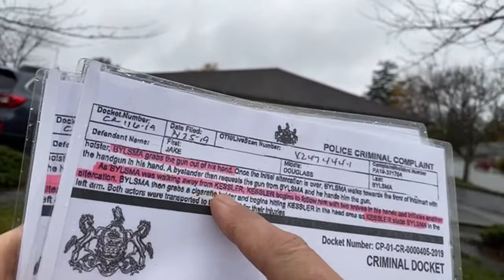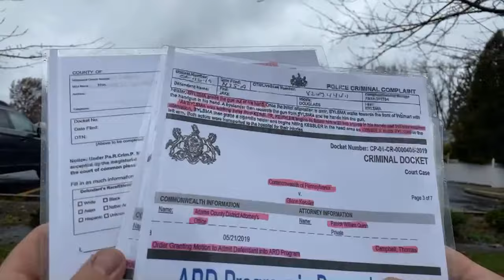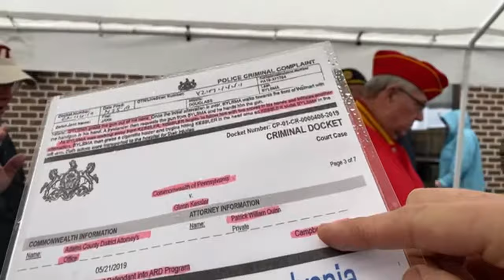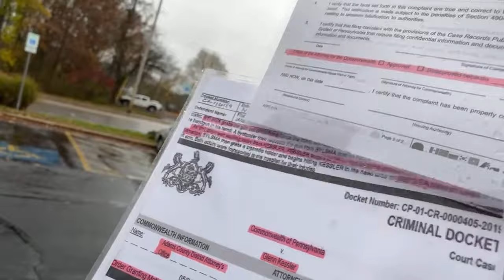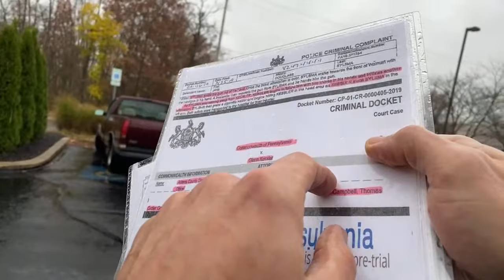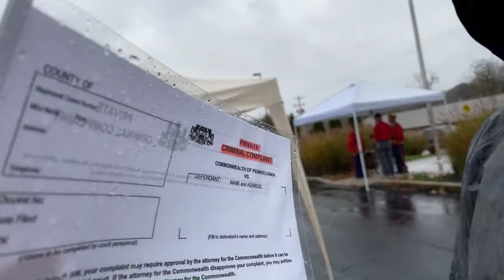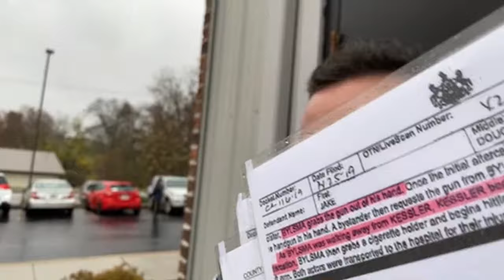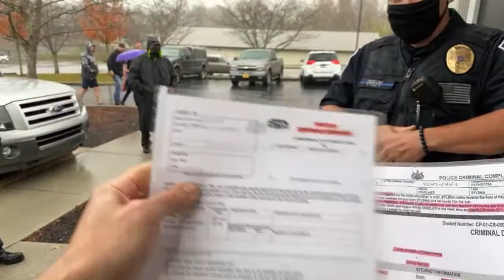VeteransDay | Veteran Ejected at Veterans Day Event for Exposing State-wide Scandal LIVE!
This out of town veteran gets ejected from a Veterans Day Event for asking for help- from the establishment that hid my stabbing by a local crony.  0:00 The Video starts off with me informing the viewer of my situation and displaying the "cheat sheet" visual aid I made displaying the law breaking and my attempted murder.

At this event I catch:

05:42 Adams County VA Rep Stan Clark- Refusing to engage me because I "secretly" video taped him cursing me out and stalling my case on purpose- It sounds bizarre- but it's because he was hired by his goon/good buddy, 07:36 County Commissioner Randy Phiel, criminally complicit in covering up my stabbing. He is IN CHARGE of the common courts, and I have evidence informing them of the impending illegal sentence BEFORE the judgement went through... on our election day. Here he is setting up a targeted stop on Gettysburg's Battlefield by the Chief Ranger, as Phiel is a retired one. VA Rep Stan Clark can lean back in his work chair at the commissioner's office and say, 'Hey Randy? Why did you let one of my vets get stabbed? Why did you let his assailant go on an illegal sentence, wiping it from his record? Do you know the guy is still armed, and regularly bumps into our vet?"

08:57 Sheriff James Muller - Viet Nam Vet and "defender of the constitution" Every law enforcement officer in the County received a detailed email of my situation None of them responded, unless it was to harass me Sheriff Muller refuses to charge for crimes in his jurisdiction.

18:02 State Representative Dan Moul- "Upset" that I "secretly" video recorded him before saying he would ask the District Attorney about passing an illegal sentence- Since then I've had to bump into the guy twice- still armed with the .38 I disarmed him of.

21:25 Gettysburg Police SGT Harald Pruy,  refusing to charge crimes in his jurisdiction.  Even State representative Torren Ecker makes a less than joyful appearance, perturbed at being recognized and named. His office, along with every member of the Pennsylvania Legislative branch received a detailed email about my hidden 3x attempted murder.  This is the state protecting their rotten criminal police over the safety of you and your family.  Glenn Kessler, my assailant, is a repeat violent firearms offender, receiving illegal sentences, not being charged for stabbings and attempted murders.  This is real ya'll.  This dude has a license to kill, and he's still wandering public with the same snub nose .38 he tried to kill me with.

26:40 Senator Doug Mastriano tactically stayed hidden until they threw me out, a tactic he developed in-the-rear-with-the-gear as a Military Intelligence Officer. Notice in the video that the ceremony is about to start and I am quiet lined up along the building filming, not engaging anyone... then get kicked out. It wasn't because I was bothering anybody, is was because this douche bag was about to come out and speak. I caught this proud boy one time on video and dude straight up chicken-shiza ran away